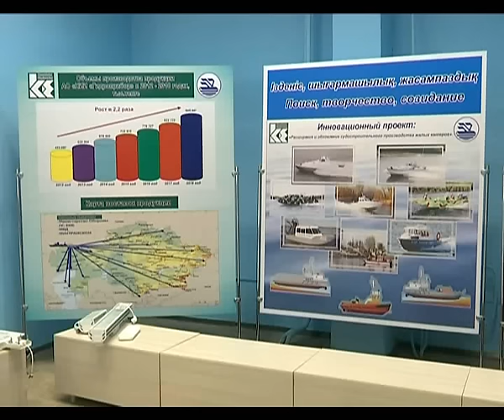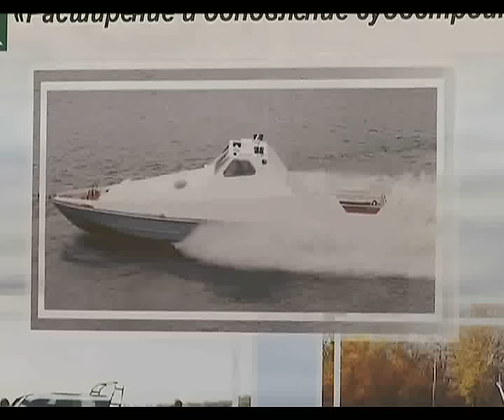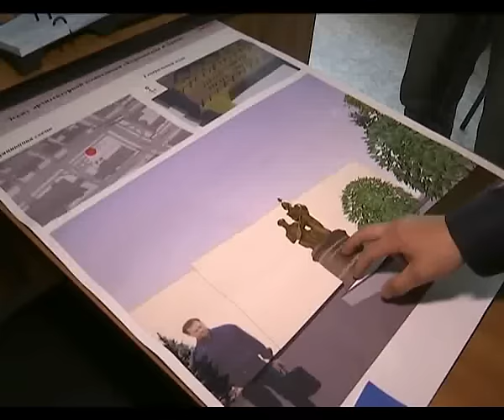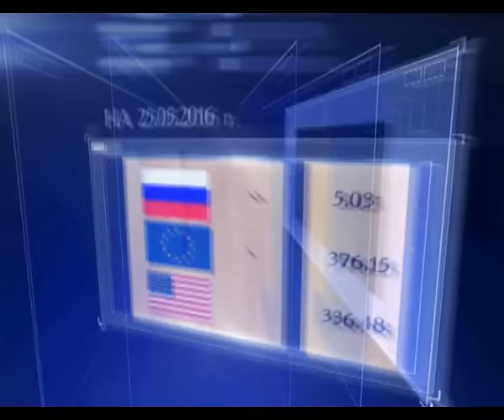Новости в 19:30 (выпуск от 25.05.2016)